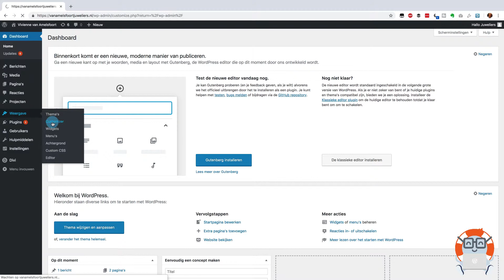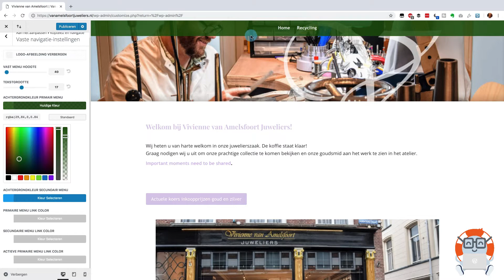WordPress Divi thema, menu kleur aanpassen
Via WPHelpdesk.nl werd mij de vraag gesteld hoe je in het WordPress Divi thema de achtergrond kleur van het menu kan wijzigen. Ik laat je in deze video zien hoe je dat doet.

Nu is het lastig om een goed beeld te vormen als je stapsgewijs de menu items noemt waar je op moet klikken.

Met een beetje pech kijk je op de verkeerde plek en loop je vast, daarom heb ik besloten er ook een korte video van te maken.

In deze korte video laat ik je zien hoe je de achtergrond kleur van het menu kan aanpassen.

Deze uitleg heeft betrekking op het Divi thema dat ontwikkeld is door Elegant Themes.
In de Customizer zijn een groot deel van de instellingen terug te vinden.